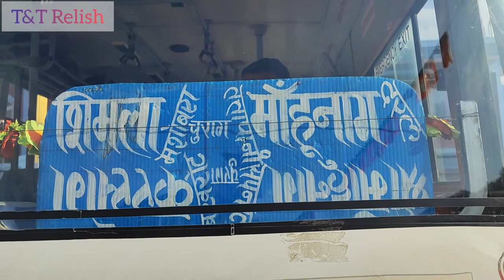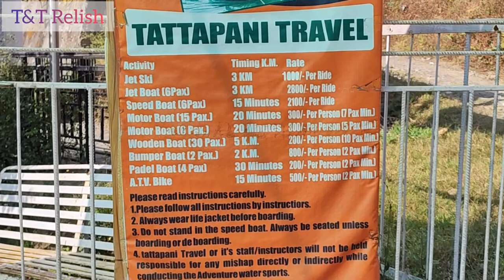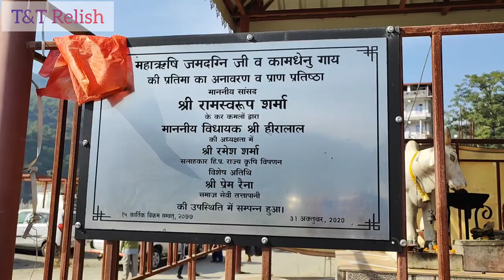Tattapani | Hot Water Springs | Water Sports | VLOG 2022 | Himachal Pradesh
Tattapani is about 58 kms from Shimla. This is a village situated on the banks of river Sutlej where there are many hot water springs. Bathing in these hot water springs cures body fatigue, joint pain and skin diseases.

There are also water sports adventure activities where you can enjoy boating. Along with this, rafting is also done, so overall this place is a best place for tourism purpose where you can visit.

To reach Tattapani, you will get many buses from Shimla Lakkar Bazar bus stand, which include HRTC and private buses. The distance from Shimla to Tattapani is about 58 kilometers and the road connectivity is very good.

*Background Music*